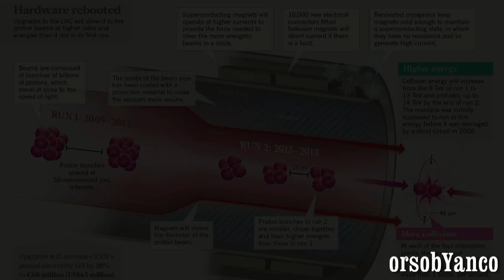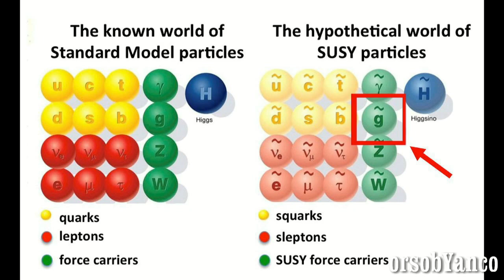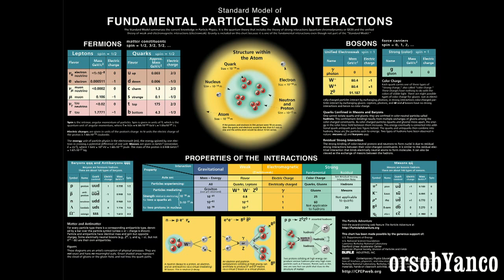ESISTE IL MULTIVERSO? DAL CERN POTREBBE ARRIVARE LA CONFERMA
Ci sono grosse novità che vengono dal CERN di Ginevra, i fisici  di tutto il mondo sono in fibrillazione  da quando sono stati resi noti i dati che potrebbero far pensare alla scoperta di una nuova particella, probabilmente più pesante del bosone di Higgs.
Ovviamente però tutto è ancora da confermare.  Sarebbe comunque una scoperta eccezionale,  tanto importante da rivoluzionare la fisica moderna .
Le ipotesi formulate finora sono molte e disparate. Alcuni fisici  hanno già azzardato che potremmo trovarci davanti a un’importante conferma della teoria della supersimmetria (Susy), per la quale ogni particella elementare avrebbe una particella partner.

Ma facciamo un passo indietro, a marzo del 2015, il Large Hadron Collider (LHC), è stato rimesso in funzione dopo tre anni di pausa tecnica, e lo ha fatto a un'energia quasi doppia rispetto a quella di prima,13 miliardi di elettronvolt .  In poche parole un'energia più grande significa una maggiore probabilità di generare particelle sconosciute. Insomma un acceleratore che lavora a un'energia più elevata è paragonabile a un microscopio con una definizione superiore. Maggiore è l’energia, più grande è la capacità di esplorazione delle particelle elementari della materia.
I fisici sentono di essere sulla soglia di un territorio sconosciuto, nel quale  potrebbero trovare  fenomeni non previsti dalla teoria di riferimento della fisica contemporanea, il Modello Standard. Il modello standard a questo punto vacillerebbe, lasciando spazio ad una nuova fisica. Potremo cominciare a fare luce, così, sulla materia oscura e addirittura sull’esistenza dei multiversi!
 Oggi i fisici si rifanno per i loro studi alla teoria chiamata  Modello Standard   che   descrive sia la materia che le forze dell'Universo. Insomma una teoria che ha la capacità di descrivere tutta la materia sulla base di poche particelle e forze fondamentali.
Ma se la scoperta di questa nuova particella venisse confermata potremmo avere la dimostrazione definitiva della teoria delle stringhe che si fonda proprio sul principio secondo cui la materia, la radiazione, lo spazio e il tempo siano in realtà la manifestazione di stesse entità fisiche fondamentali. Questo semplificando molto….ma davvero molto!